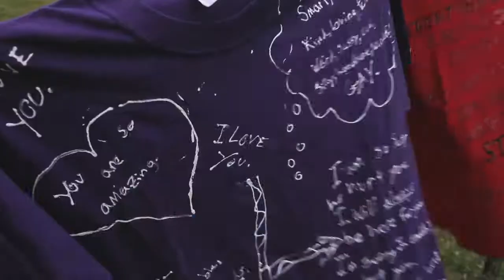Watch: Clothesline Project Expands and Educates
The student-organized event is part of a national effort to raise awareness about gender-based violence and sexual assault.